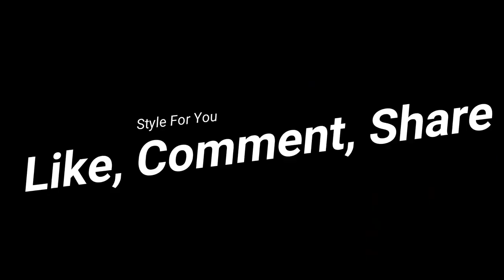Leather Office Outfits Leather girls 2018 For all women